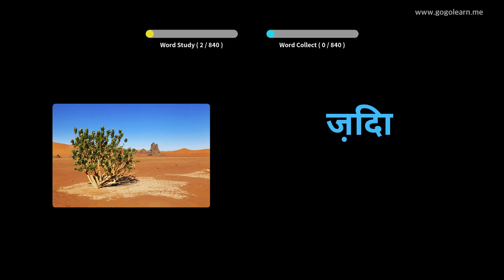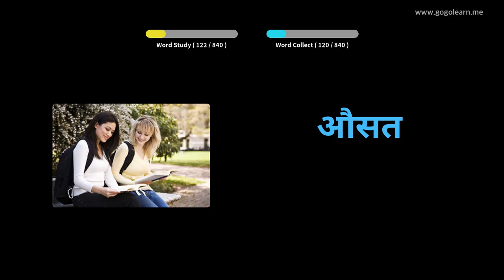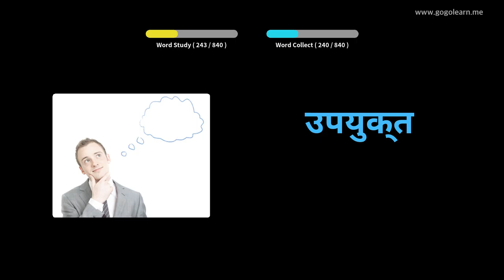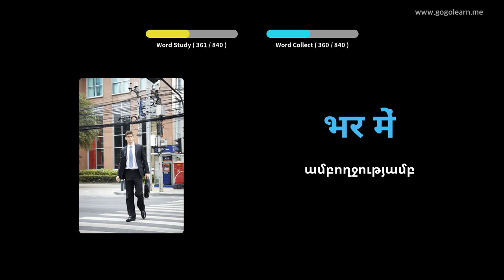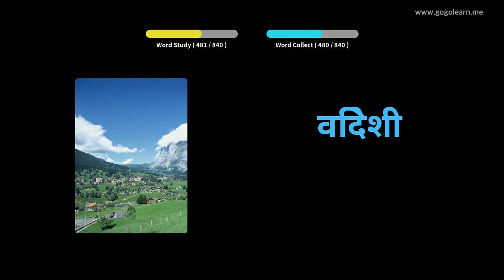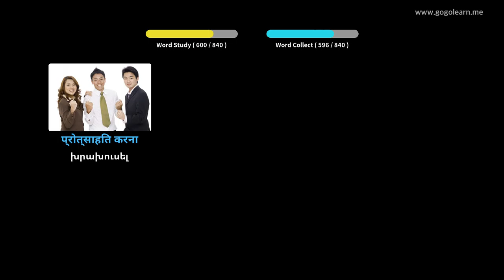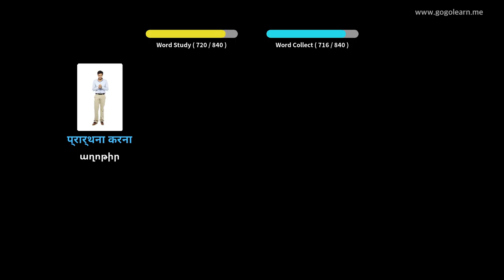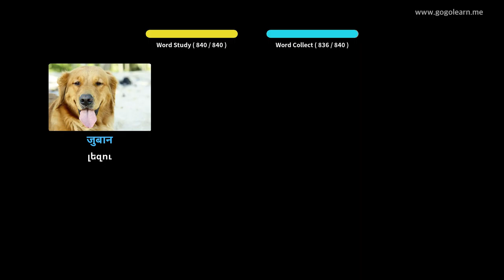Հինդի բառապաշար լսելիս քնելիս | Golearn